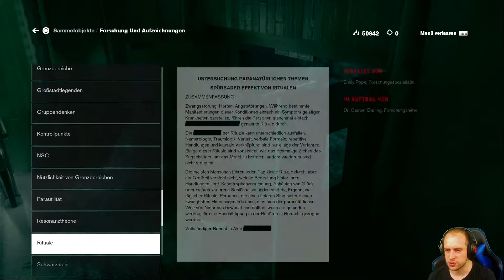Control #18 ● Der Leiter ● Let's Play Control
► Control, Control PS4

Uns erwartet eine Mischung aus übermenschlichen Kräften, anpassbaren Bewaffnungen und unbeständigen Umgebungen. Dies zu meistern wird eine echte Herausforderung, während wir uns durch eine tiefe und unvorhersehbare Welt kämpfen. Und wired ist das ganze allemal.

Social-Media